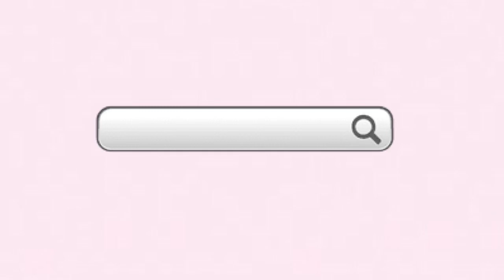My YouTube Intro 🤧 | Dancing Pusheen